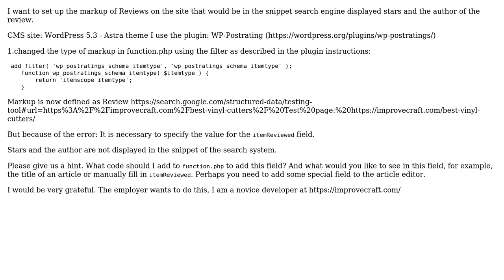How to Add "itemReviewed" in WP-postratings plugin?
With thanks & praise to God, and with thanks to the many people who have made this project possible! You are responsible for your own actions.